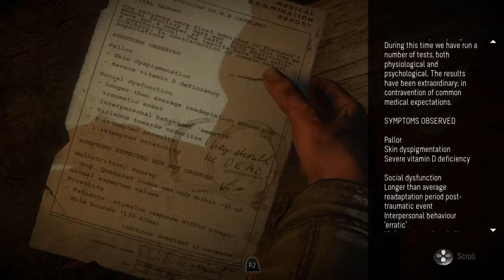Until Dawn Walkthrough part 38 - Chapter 9: Wolfie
UNTIL DAWN